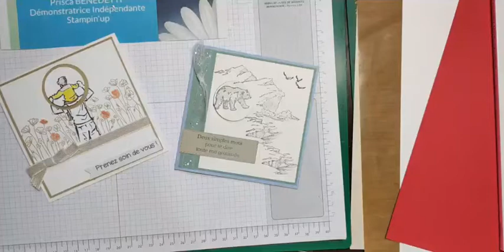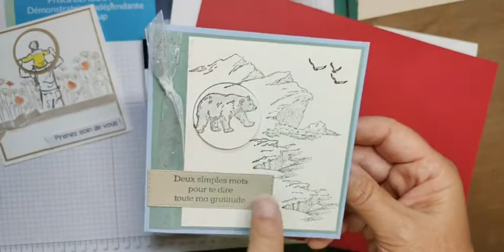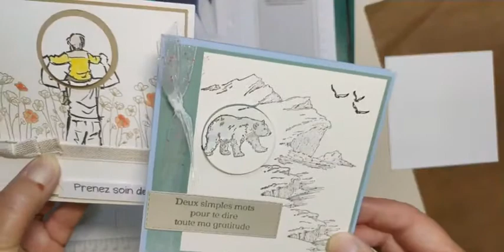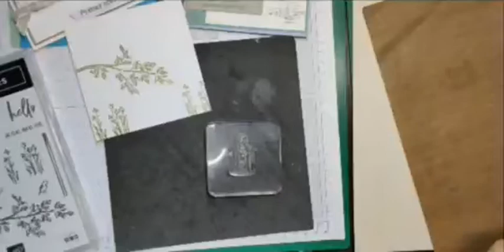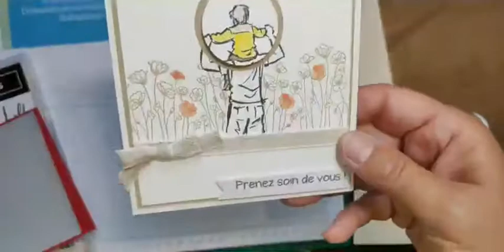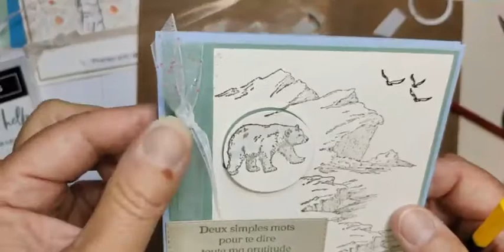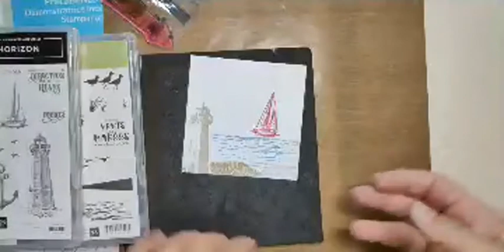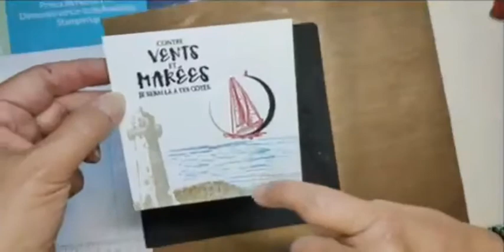tutoriel Carte scrapbooking avec un sujet mis en valeur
Je vous souhaite une bonne création
Si cela vous intéresse voici le lien pour acheter le set de tampons "Birds and branches"
A bientôt pour une autre vidéo tuto !